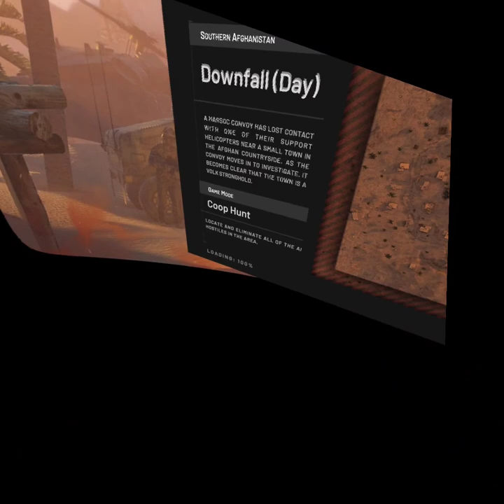More Onward Gameplay!!